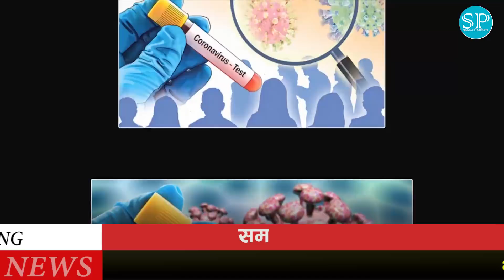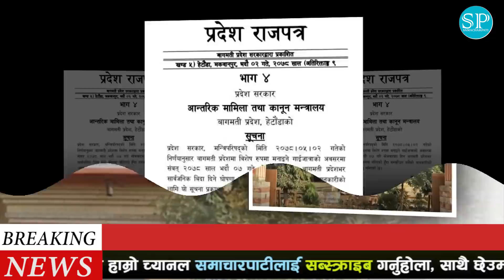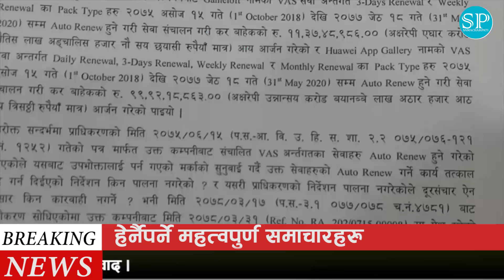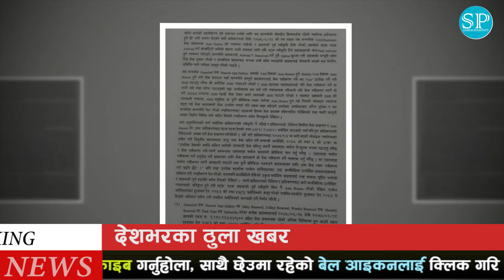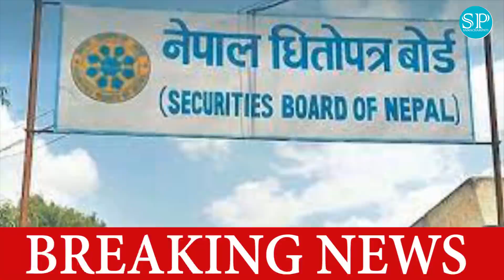TODAY NEWS 🔴 आज ५ गतेका मुख्य समाचार Nepali Samachar । Today Nepali News | 21 August 2021